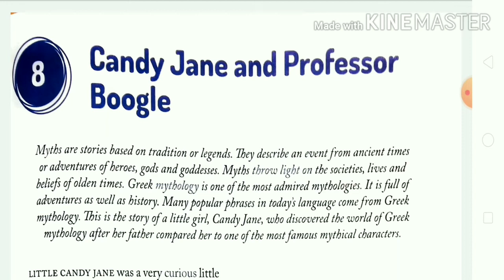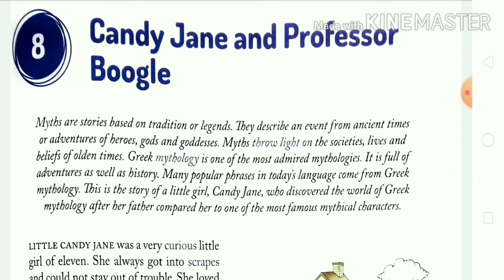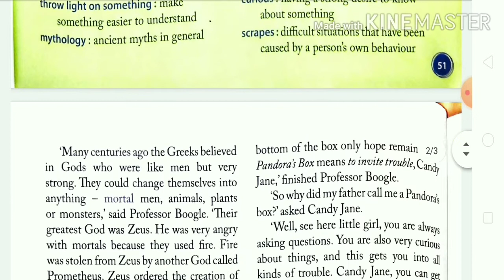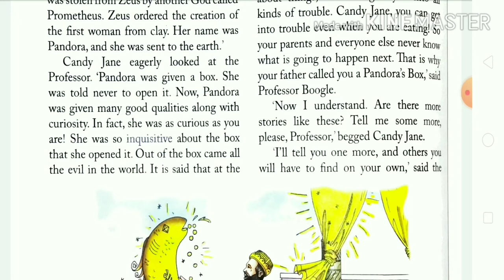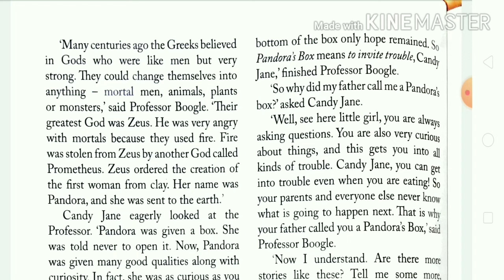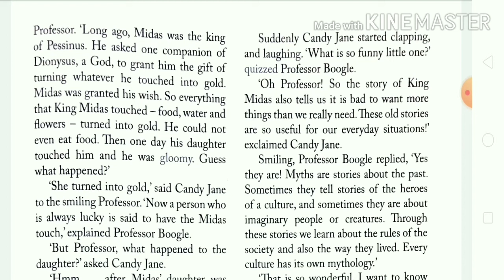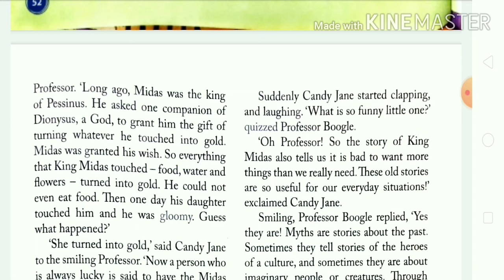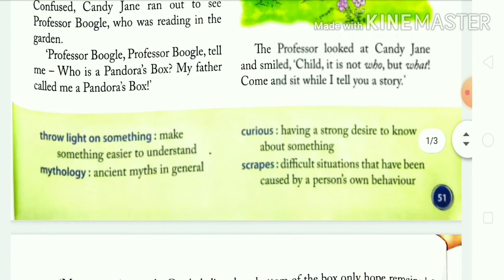Class-6 English, Ch-8"Candy Jane and Processor Boogle" Line to line explanation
ass-6 English, "Candy Jane and Processor Boogle" Line to line explanation